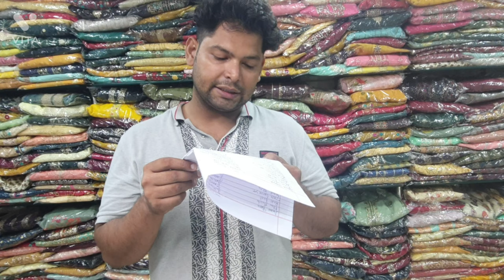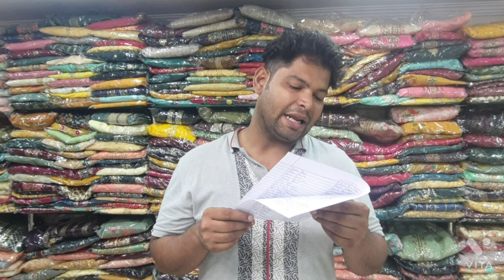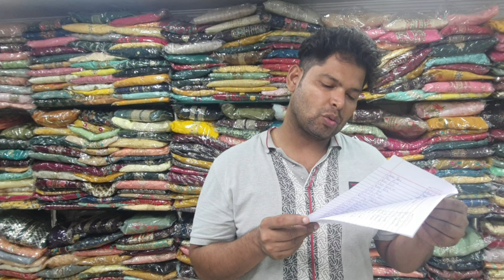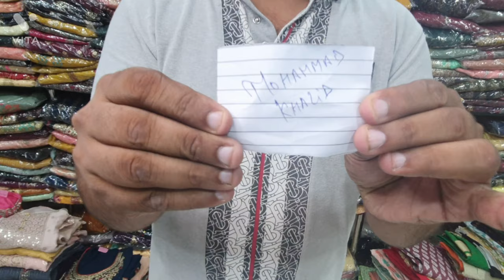BEAUTIFUL BRANDED DESIGNER COLLECTION// MAHASALE ONLY FOR 2 DAYS CHANDNI CHOWK DELHI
jaipurikurti jaipur kurti manufacturer jaipuri cotton
kurtis bagru print jaipuri kurti pant set jaipur kurti
wholesale market
kurtis